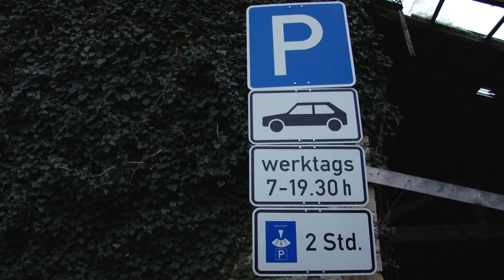Ordnungswidrige Parkscheibe in Rosa nach StVO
Es könnte so schön sein, da kauft man sich eine pinkfarbene Parkscheibe und findet es einfach nur cool und hübsch. Die Funktionen passen ja perfekt, denn es wird ja genau angezeigt, wann man sein Fahrzeug geparkt hat. Gibt es denn noch mehr Funktionen bei einer Parkscheibe? Eigentlich nicht.

Entscheidend sind jedoch zwei weitere sehr wichtige Faktoren! Zum einen ist es die Abmessung, hier sagt die StVO ganz klar: 150x110mm. Parkscheiben müssen also alle diese Größe aufweisen, auch wenn das in Italien evtl. anders sein sollte!

Wichtig ist auch die Farbe! So hat sich eine Frau unheimlich über ihre tolle pinkfarbene Parkscheibe gefreut und diese auch tatkräftig eingesetzt. Bis dann ein "spiessiger" Beamter kam und sie dafür mit einem Ordnungsgeld belegte. In der Tat musste sie dann feststellen, dass das nicht erlaubt ist.

Ein weiterer Tipp in diesem VIdeo ist die Größe der Scheibe und was eine Parkscheibe in Wirklichkeit ist und wie das in anderen Ländern aussehen kann!